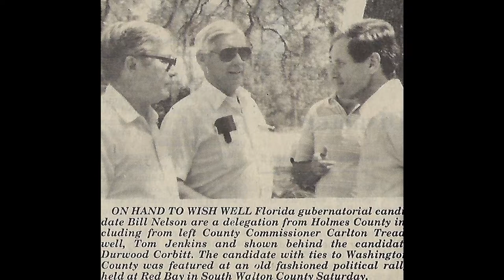Tom Jenkins movie